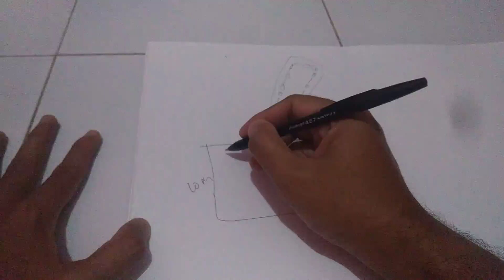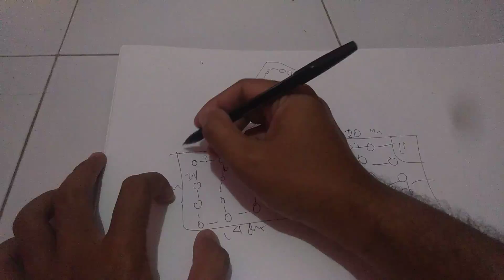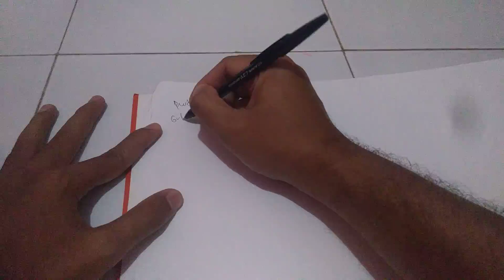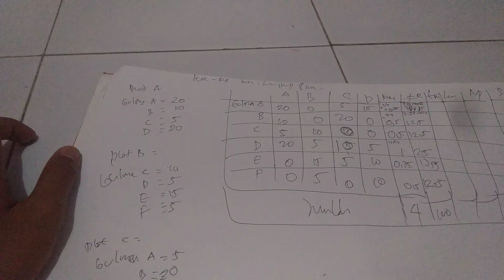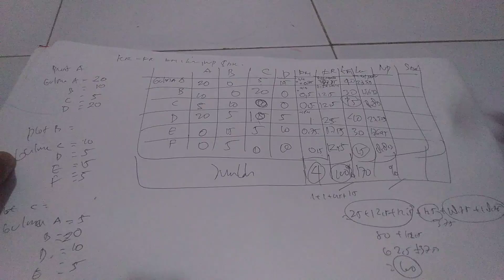Perhitungan analisis vegetasi gulma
Assalamu alaikum wr. Wb. Disni saya akan mencoba untuk menghitung analisis vegetasi gulma. Untuk teori bisa diakses disini